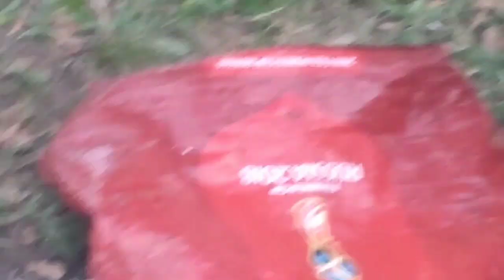День рождение на природе, катание на лодке, купание, рыбалка.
День рождение, катание на лодке, рыбалка, купание, друзья это легко и просто всей семьёй на природе отдохнуть, шашлыки приготовили дома т. к соблюдение безопасности.